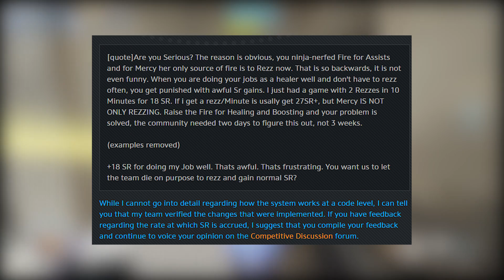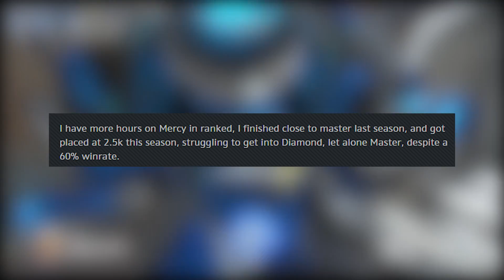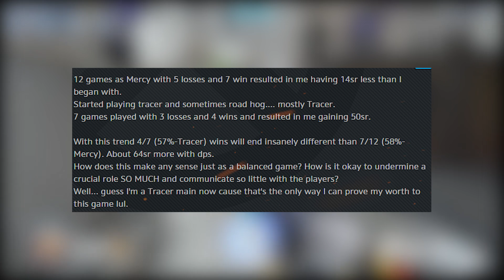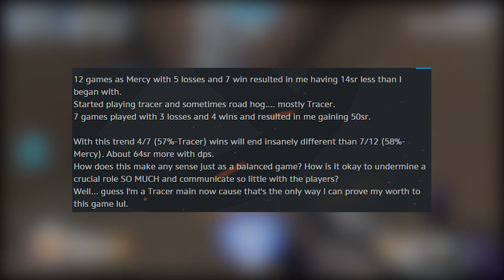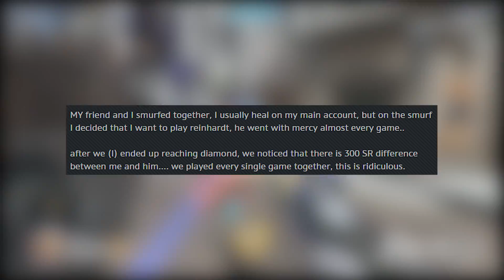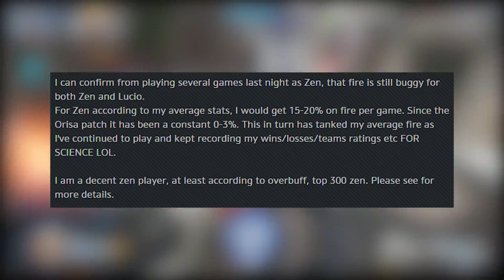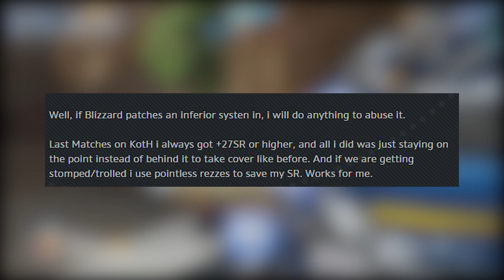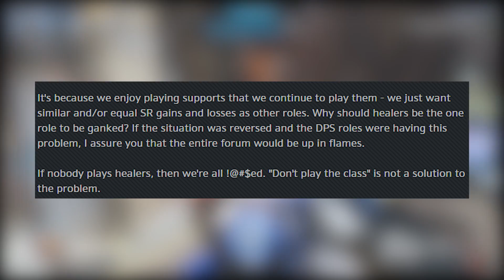Overwatch - Support SR SCREWED - DPS/Tanks Gain More SR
Supports appear to gain much less SR than DPS or Tanks. A recent nerf to on fire score from assisting and healing seems to have drastically reduced support SR gains. Are you noticing this?

♥ HyperX - CHECK THEM OUT! [AD]

System Specs

32GB Corsair 3000mhz Vengeance LPX DDR4 (4x8GB)
2 x NVIDIA® GeForce® GTX 1080 Strix 8GB
4TB S-ATAIII 6.0Gb/s
4TB S-ATAIII 6.0Gb/s
Additional Case Fan: Corsair AF120 LED Blue Quiet Edition High Airflow 120mm Fan
Braided Cables: PSU Braided Extension Cable set Black
PSU: 850W Corsair RMX Fully Modular